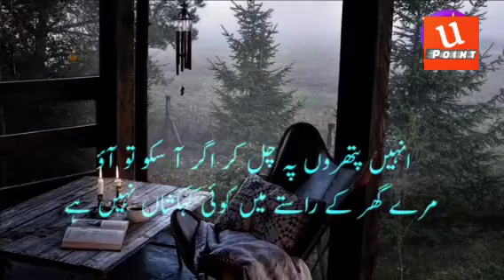inhi patharon pe chal kar agar aa sako to aao | best urdu ghazal by Mustafa Zaidi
inhi pathron pe chal kar agar aa sako to aoo

Inhi patharon pe chal kar agar aa sako to aao

Mere ghar ke raste mein koi kehkashan nahi hai

Ghazal by Mustafa zaidi
Mustafa zaidi

voice: Humayon Sandhu

کسی اور غم میں اتنی خلش نہاں نہیں ہے
مصطفی زیدی

غم دل مرے رفیقو غم رائگاں نہیں ہے

کوئی ہم نفس نہیں ہے کوئی رازداں نہیں ہے

فقط ایک دل تھا اب تک سو وہ مہرباں نہیں ہے

مری روح کی حقیقت مرے آنسوؤں سے پوچھو

مرا مجلسی تبسم مرا ترجماں نہیں ہے

کسی زلف کو صدا دو کسی آنکھ کو پکارو

بڑی دھوپ پڑ رہی ہے کوئی سائباں نہیں ہے

انہیں پتھروں پہ چل کر اگر آ سکو تو آؤ

مرے گھر کے راستے میں کوئی کہکشاں نہیں ہے